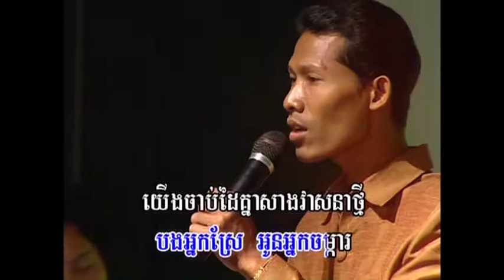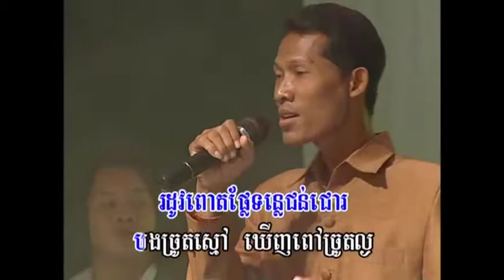Reymeas Karaoke DVD